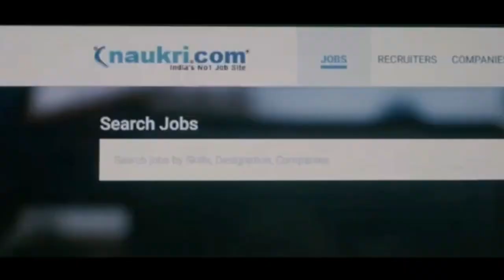OkkA ADUGU SONG || SURYA WEB SERIES EPISODE 10 NEW SONG || SHANMUKH JASWANTH|| LW ||IM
Watch Videos at Hight Quality

Enjoy Every moment of ur Life With Music U Love

✓ Youtuber
• Creativity
• Whatsapp Status
• Animation

THIS IS THE VIDEO OF SURYA WEB SERIES... EPISODE 9 JOBLESS MASHUP VIDEO. SURYA FACES THE PROBLEM WHILE HE GETTING JOB AND SOME FAMILY PRESSURES ETC...

• Thx For Your Support And Love

@LYRIC WORLD